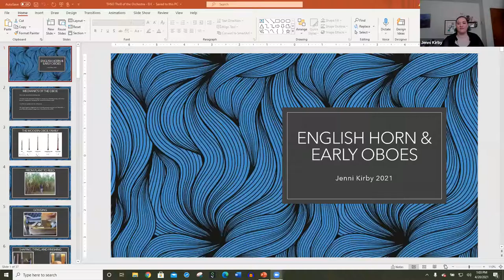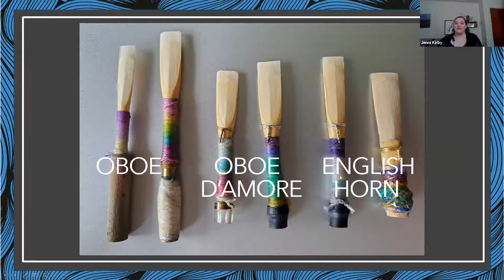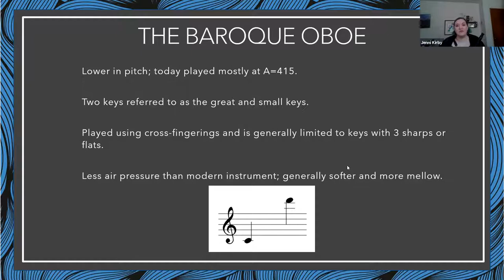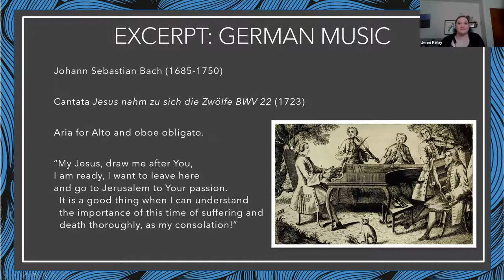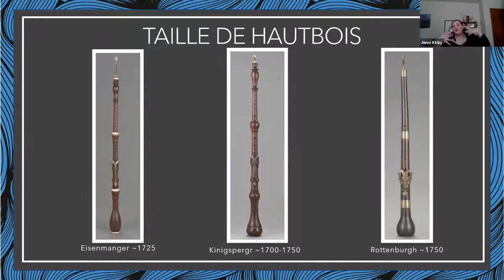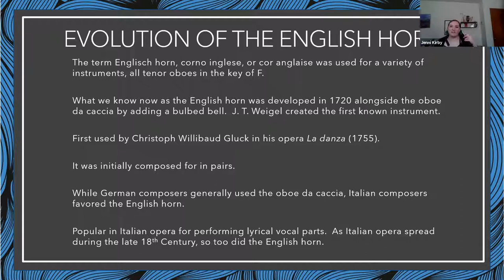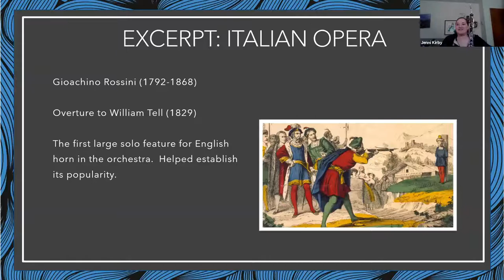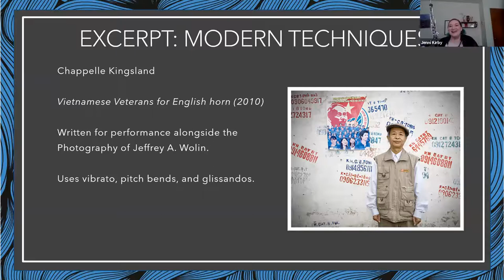Tour of the Orchestra - English Horn and Oboe Family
In partnership with the Osher Lifelong Learning Institute (OLLI) at Indiana State University, the Terre Haute Symphony presents a series titled "Tour of the Orchestra" highlighting each instrument of the orchestra and a THSO musician. Presentations include a brief history of the instrument, mechanics and acoustics, famous orchestral excerpts for the instrument, and a short solo performance followed be a question and answer session.

The English Horn and Oboe Family
Recorded on April 20, 2021
Featuring THSO English Horn, Dr. Jennifer Kirby